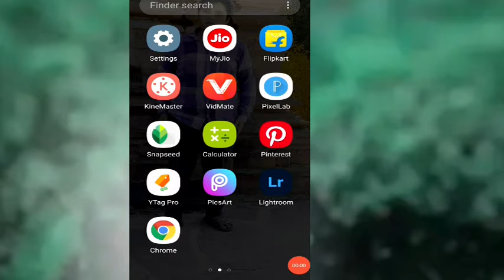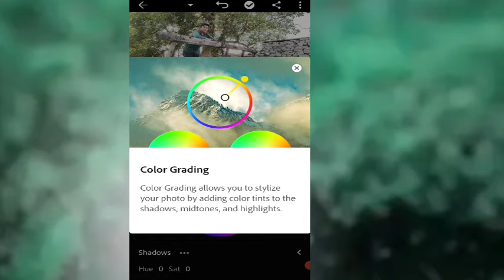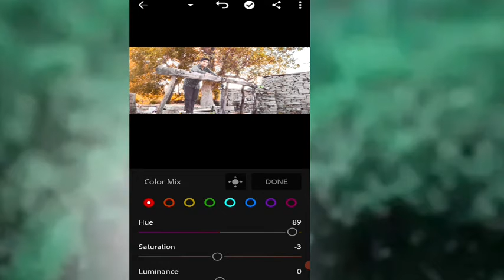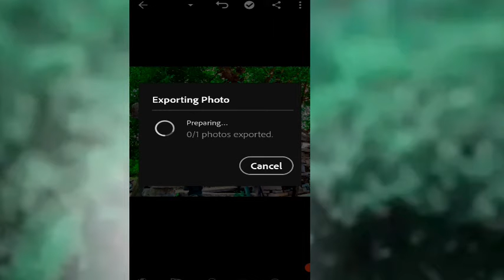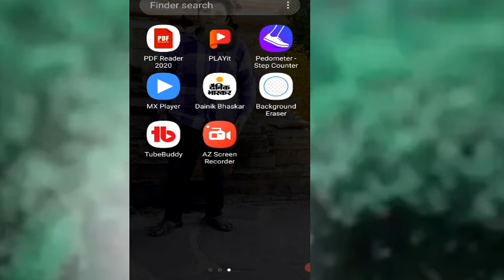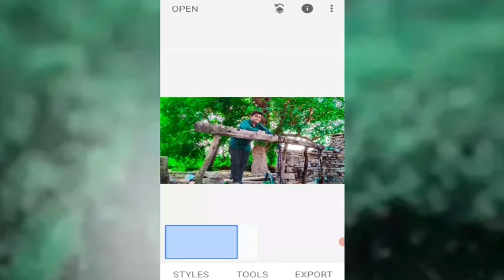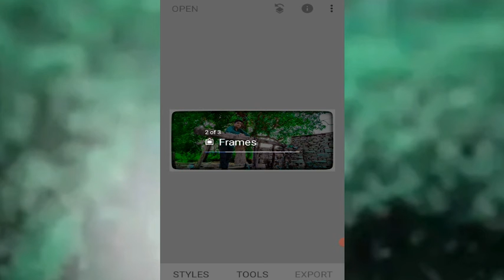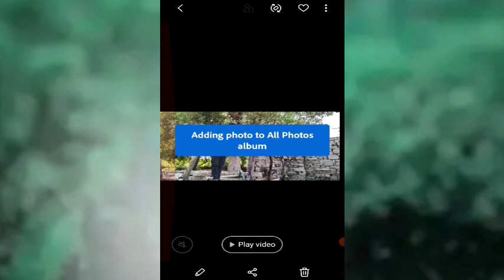How to photo editing Lightroom +snapseed/केसे बनायें 2021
How to photo editing Lightroom +snapseed/केसे बनायें
Lightroom like

Ratan Dhaker
G.s.s.s. begu
Class - 11th
Subject - biology science